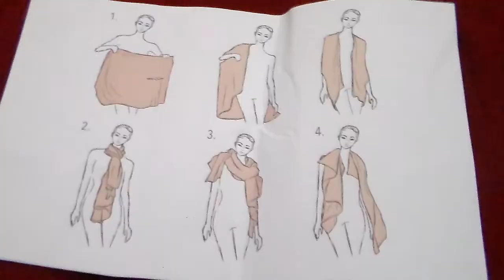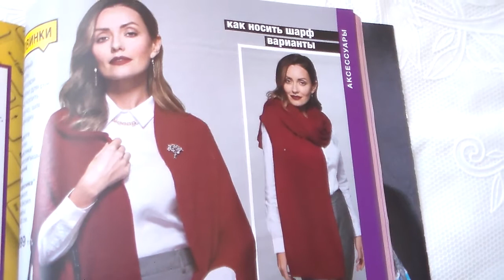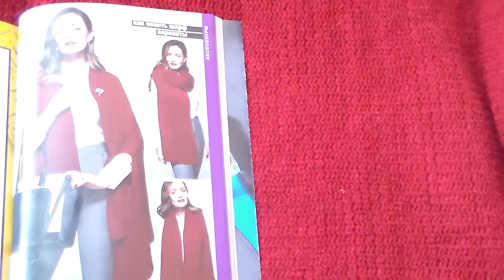шарф Фредерика; застёжки для блузки